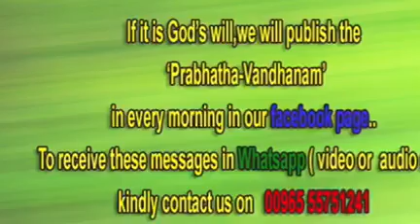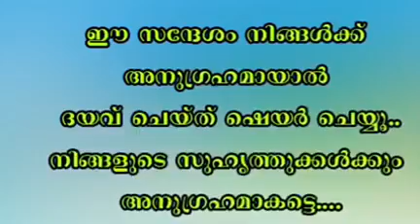Prabhathavandanam Vol-472 a short and sharp message by Pr. Aji Thomas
"വിലമതിയ്ക്കാനാവാത്ത വിധം വിലയേറിയത്‌. രണ്ടു മിനിറ്റോളമുള്ള ഈ ലഘുസന്ദേശം തുടർന്ന് കേൾക്കൂ.."
Note:-